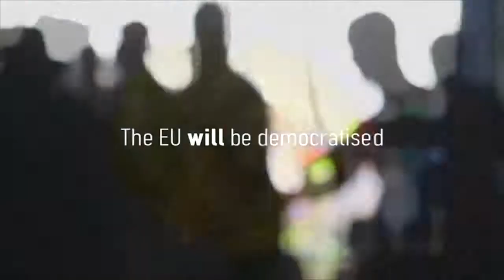Yanis Varoufakis i Luigi De Magistris: NE nepravednom dugu!